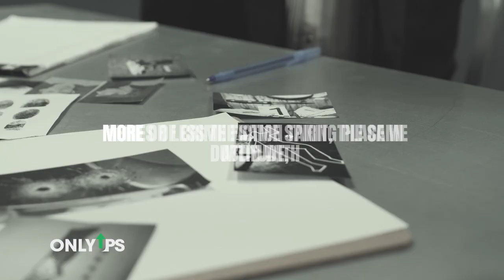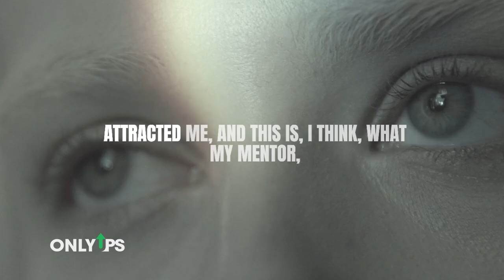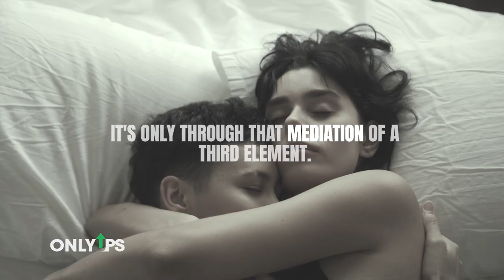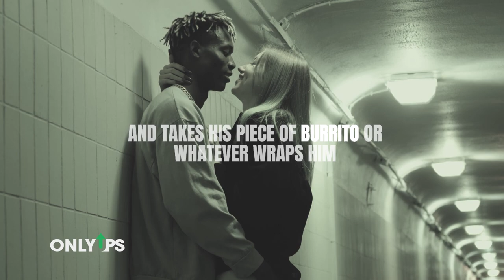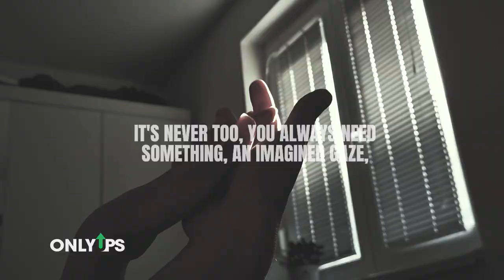You're never ALONE with your PARTNER - Slavoj Žižek on Relationships (Thought-Provoking)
In this fascinating video, renowned philosopher Slavoj Žižek explores the idea that even in the closest relationships, there's always something that separates partners. Through his unique lens of critical analysis and humor, Žižek argues that even the most intimate relationships are defined by underlying tensions and unspoken dynamics. He sheds light on the various ways in which our relationships shape and define us, both individually and as a couple, and explains why there's always an "invisible third" present in every relationship. With a wealth of insights that challenge traditional notions of love and intimacy, Žižek offers a thought-provoking perspective on what it means to be in a relationship and why partners can never be truly alone. This video is a must-watch for anyone interested in understanding the complexities of human interaction and the nature of love.

Speaker: Slavoj Žižek